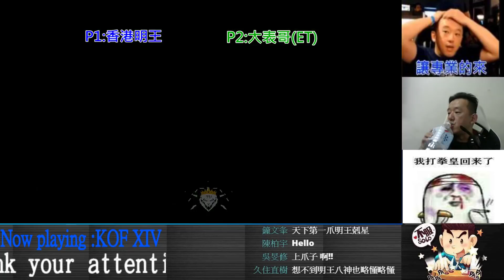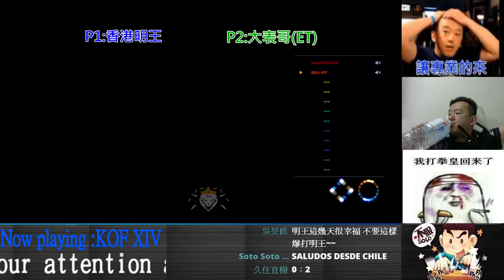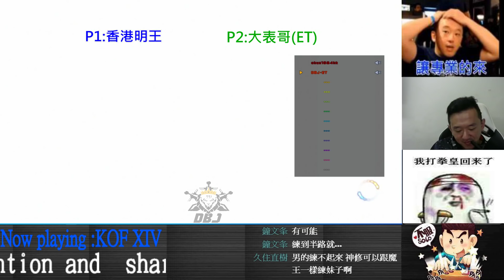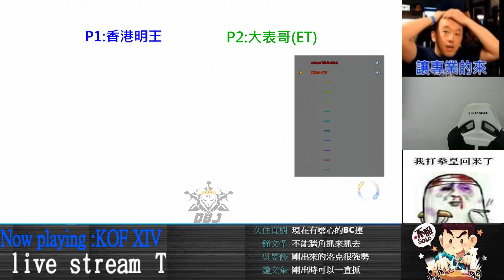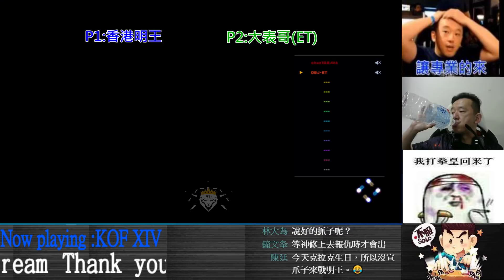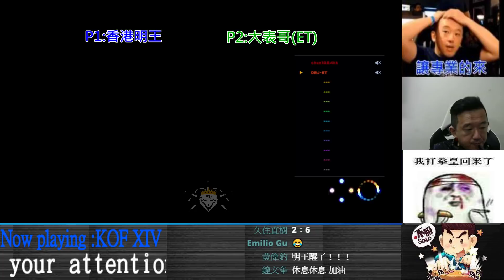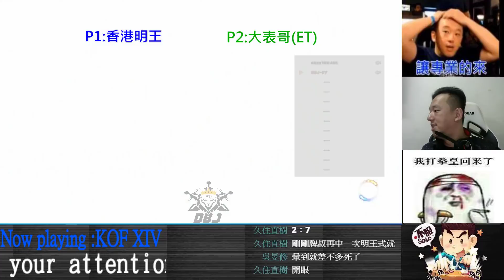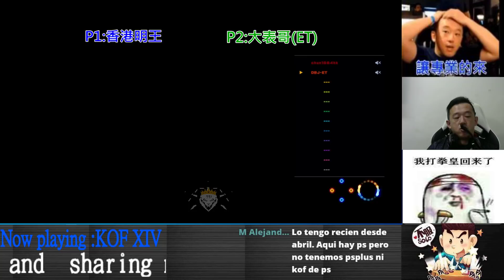KOF XIV 香港明王 vs ET FT10 可怕的明王式阿......逃~逃~逃!!!